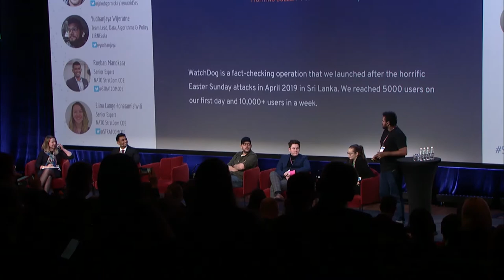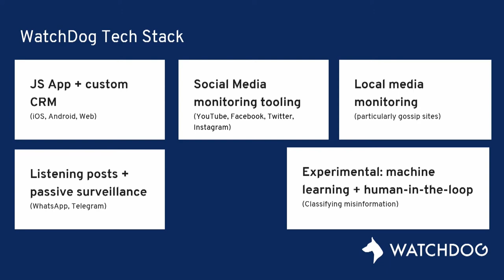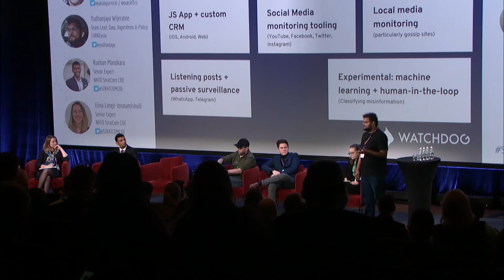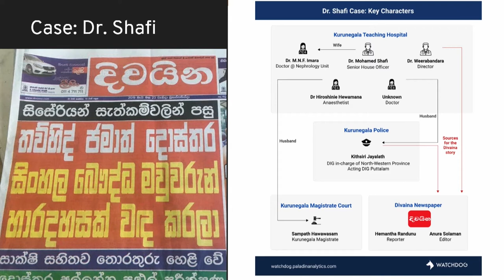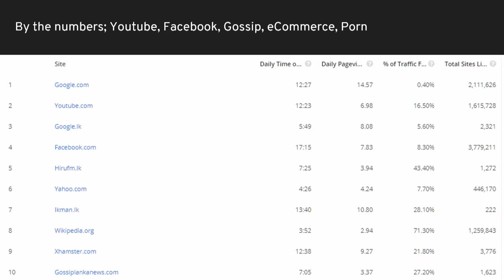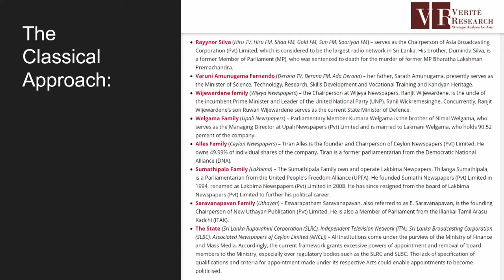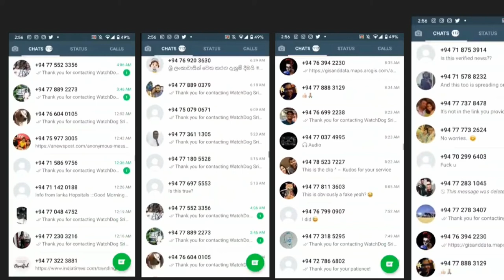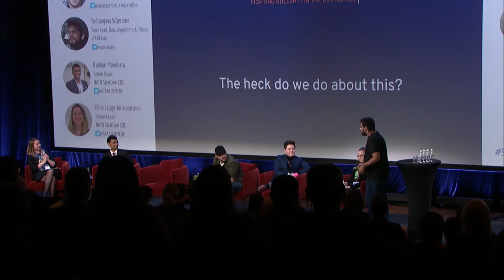Yudhanjaya Wijeratne. Fighting disinformation in Sri Lanka.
Recording from the conference "Emerging Trends in Social Media" that took place in Riga, 9 March 2020.

Panel discussion "Trends in online influence operations", moderated by Ms Elīna Lange-Ionatamišvili.

SPEAKER: Mr Yudhanjaya Wijeratne - Team Lead, Data, Algorithms and Policy at LIRNEasia. Yudhanjaya heads the Data, Algorithms and Policy team at LIRNEasia. His work covers APAC futurism, hate speech and bots, artificial language generation, and the analysis of international connectivity via social media data. He is the co-founder of Watchdog, a news verification service created to combat misinformation in the wake.of the April 2019 bombings in Sri Lanka. In addition to his work at LIRNEasia, Yudhanjaya writes science fiction, with a five-book deal from HarperCollins. He is the second Sri Lankan (other than Arthur C. Clarke) to be nominated for the Nebula Award.